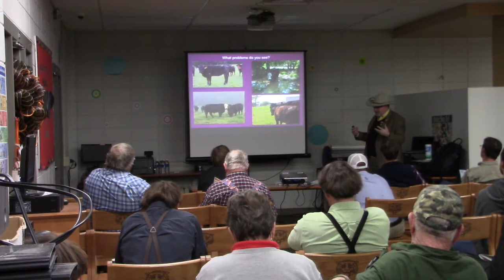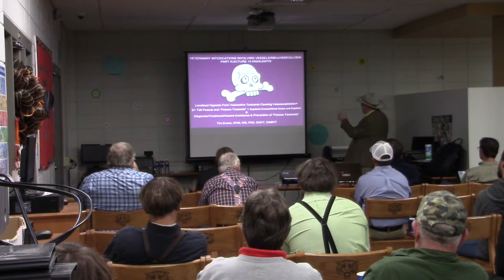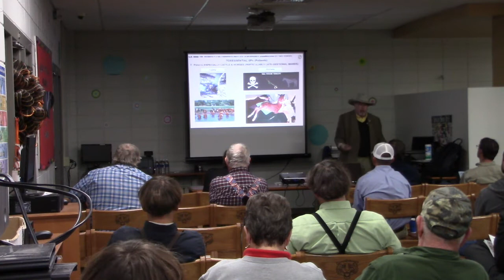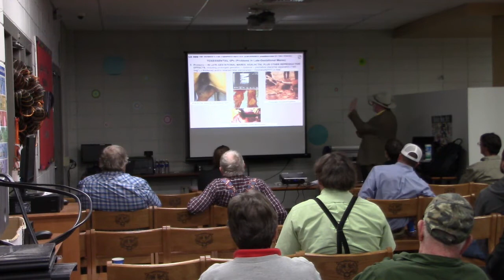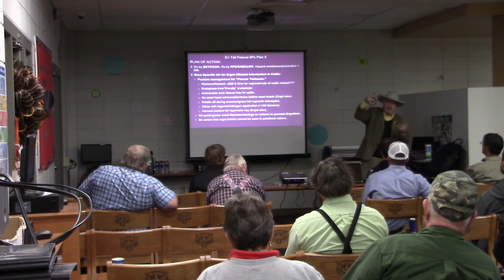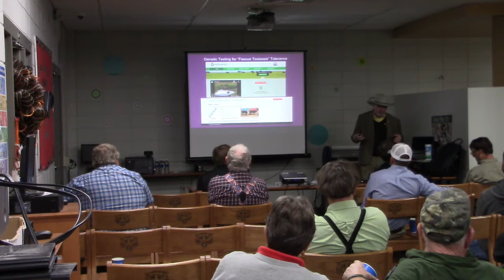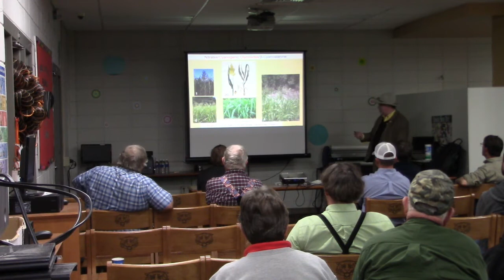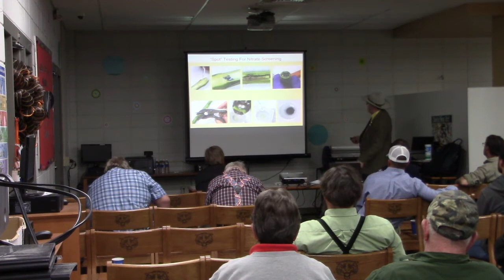Bovine Intoxications Involving Forages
Tim Evans, DVM, Assistant Professor and Head of Toxicology, Veterinary Medical Diagnostic Lab with the University of Missouri-Columbia, speaks on bovine intoxications involving forages at the 2021 Missouri Livestock Symposium in Kirksville, MO